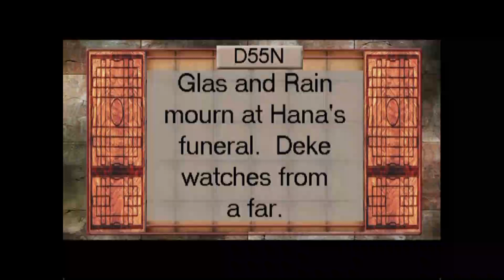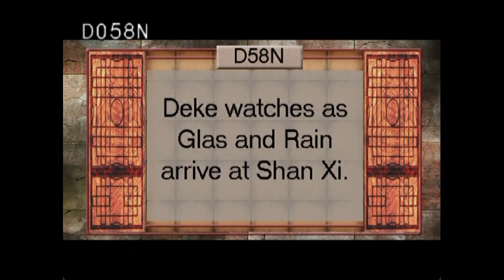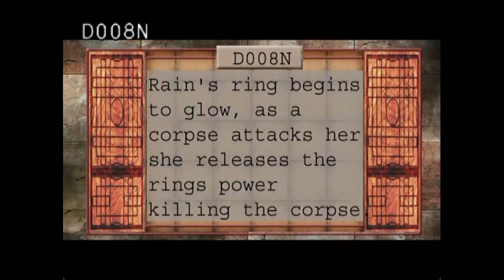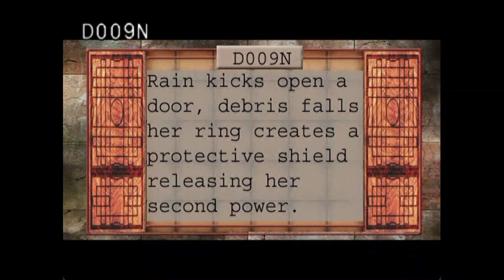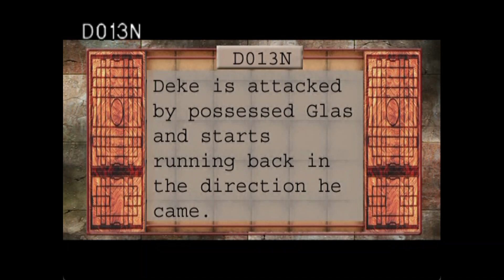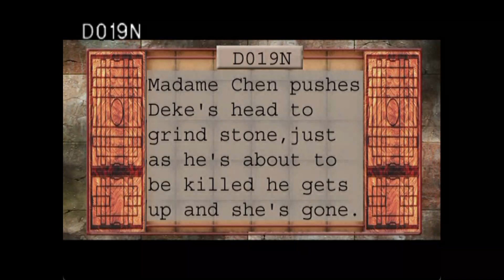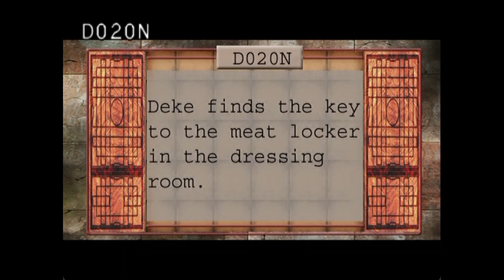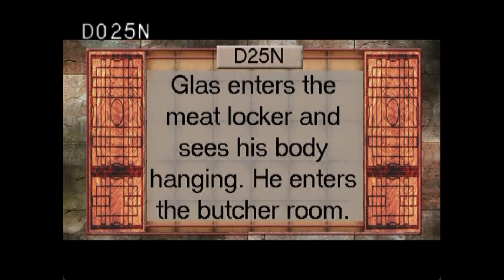Fear Effect Inferno PlayStation 2 Shan Xi Walktrough (Unreleased)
The level is partially playable. As the "MCHEN" boss's combat mechanics are not implemented (no code) in the prototype, he will remain undefeated. His unintentional invincibility prevents progress in the "Shan Xi (D)" timeline. By selecting and then bringing the character into the correct Looping Background using the Debug Menu's "Current view" option, this process allows the level's plot to be picked up just before its final conclusion. This technique renders a large explorable portion of the ancient Chinese city impassable, from a storyline point of view.

This article, written as a "Strategy Guide Book",  serves as the homepage for the "Hell" preservation project dedicated to Kronos' game (whit prototypes to download):

The video was made with the emulator PCSX2.